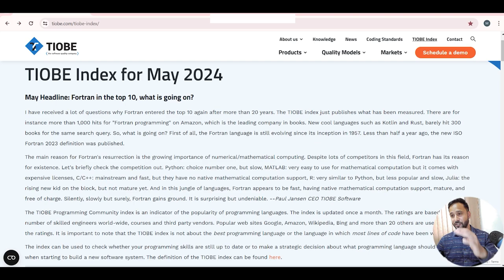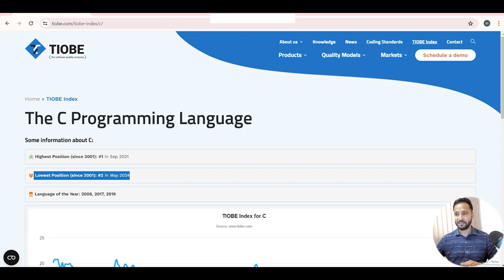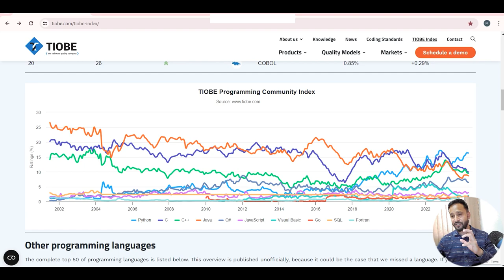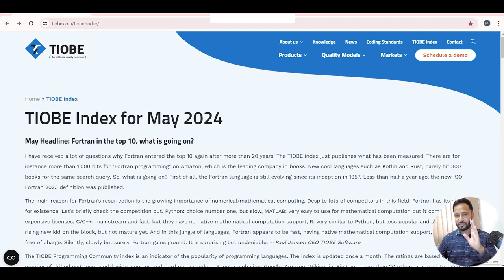Lecture 1 (Master in C): Introduction to C | GATE 2025 | UGC NET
C is a powerful language that provides a strong foundation for understanding more complex programming concepts. This ANSI C Programming Language helps you to crack GATE, UGC NET and other competitive exams. In this ctutorialinhindi series you will get the in-depth detail of how programming language works.
Learn C by Mohit K Arya

We use online compiler Programiz Compiler for hands-on practice.👍